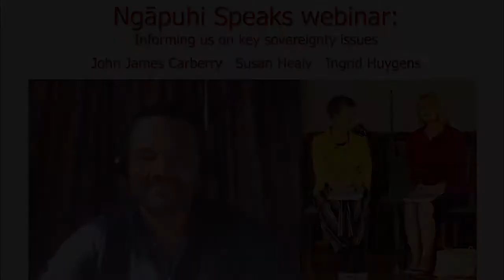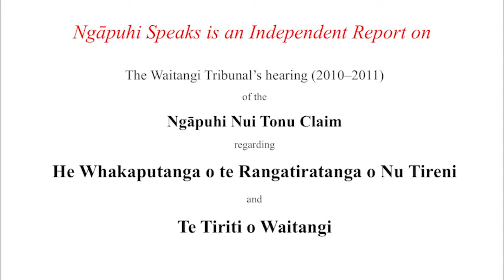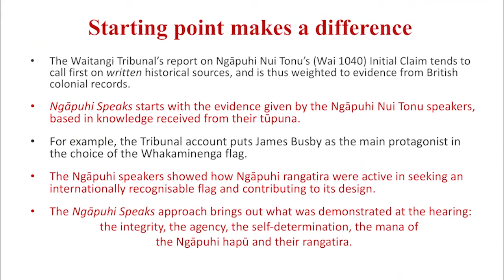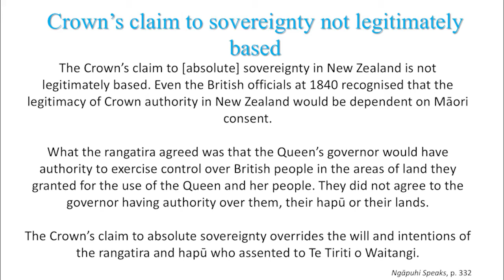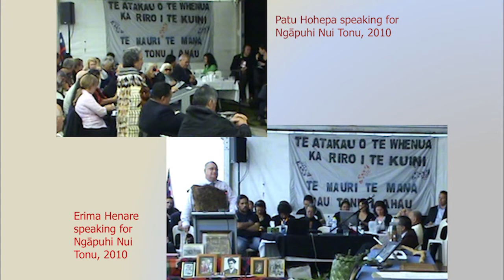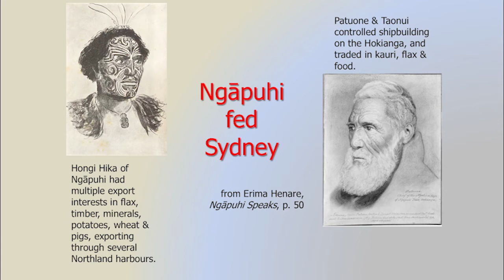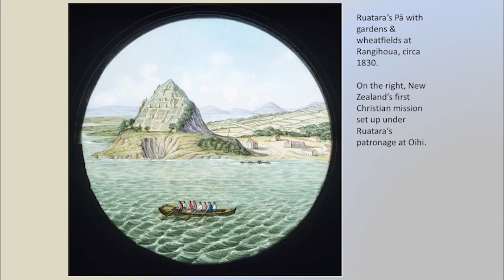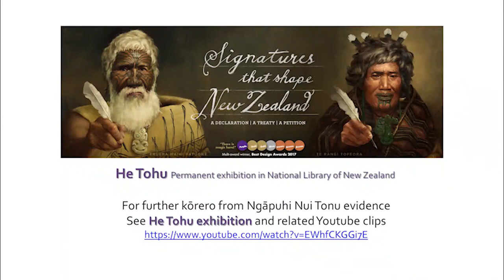Ngāpuhi Speaks livestream: Part 1 with Susan Healy & JJ Carberry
​Kaikōrero: Dr Ingrid Huygens, Dr Susan Healy and JJ Carberry.
Ringa hāpai:  Maria Baker.
Ngāpuhi Speaks (2012) is an independent report on the hearing of this claim and was commissioned by Ngāpuhi kuia and kaumātua. While it comes to similar conclusions to the Tribunal’s report (2014), it more faithfully captures the evidence of the Ngāpuhi Nui Tonu speakers. Ngāpuhi Speaks is being used by a number of educational providers as an important resource for understanding the history and intentions of He Whakaputanga and Te Tiriti o Waitangi. The session will comment on the significance of the report and demonstrate how it is being used in education.

This webinar was live-streamed on Saturday 21 March 2020 as part of the Tiriti-based Futures + Anti-racism online conference 21-30 March 2020, in Aotearoa New Zealand.